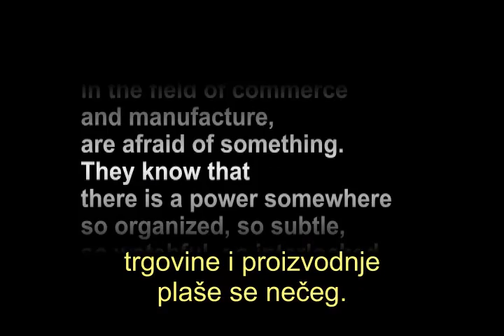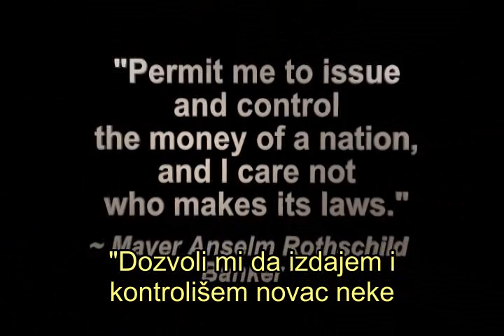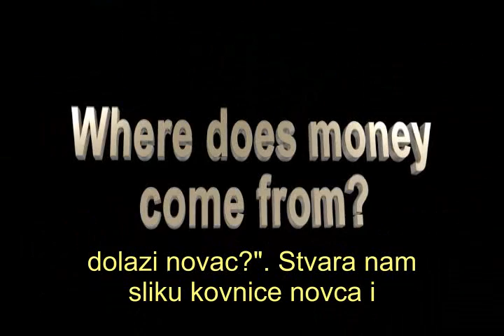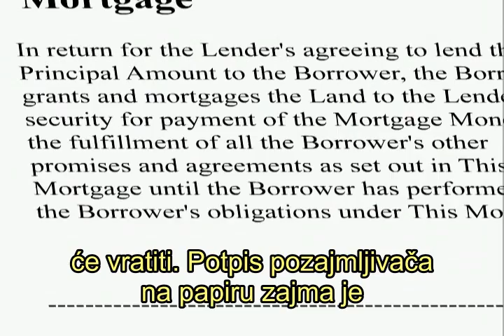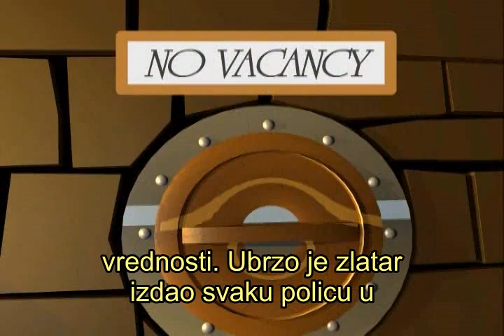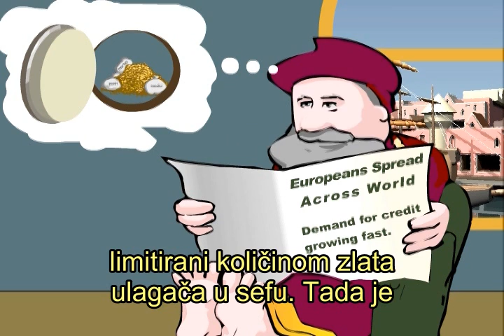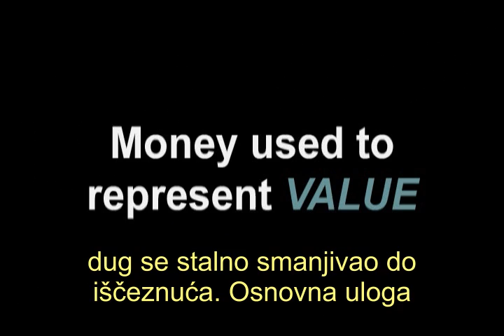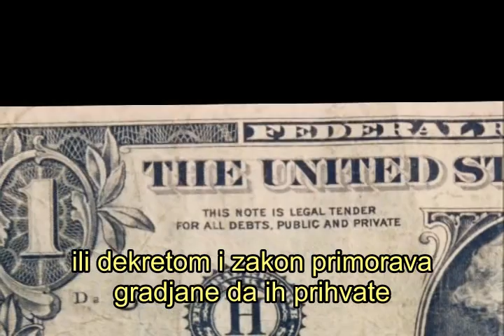Money As Debt (1/4) (Serbian subtitle)